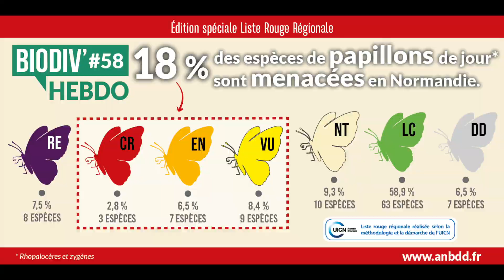Biodiv'Hebdo - La 100e publication !